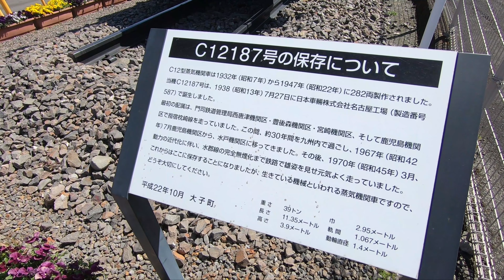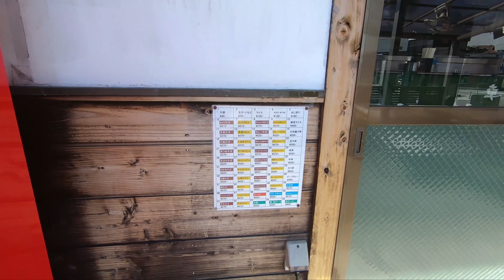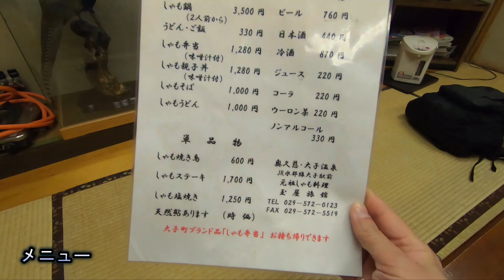隠れた名作！常陸大子駅の駅弁「奥久慈しゃも弁当」が濃厚で歯ごたえ抜群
常陸大子駅の駅弁で、駅前の玉屋旅館が調製する「奥久慈しゃも弁当」を食べる機会に恵まれました。想像よりも濃厚で歯ごたえがあって、鶏の出汁がしみ込んだタレに感動しました。予約すれば列車まで届けてくれますので、ぜひ食べてみてください。袋田の滝見物の際のお土産にも最適です。